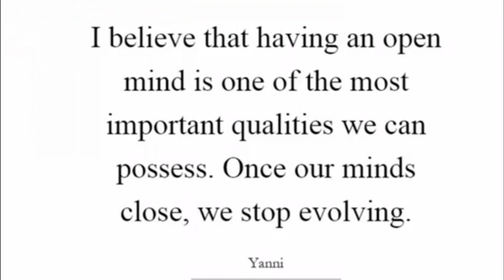YOU WOULD NOT BELIEVE WHAT PATRICIA BRIGHT DID😮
From the bottom of my heart, Thank you Patricia. I love you❤

Sendwave is doing a promo of £10 $10 €10  for this week only. You can also use sendwave to save money in your own bank account in Nigeria monthly like I do.

NO SPAM!!!